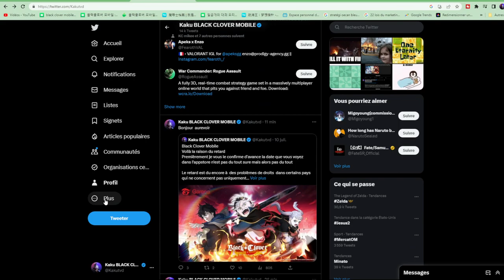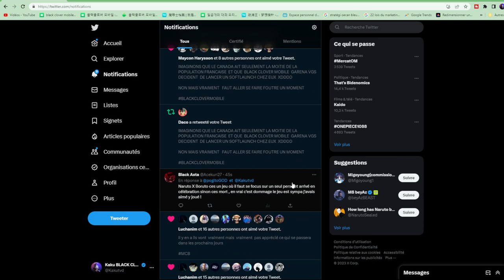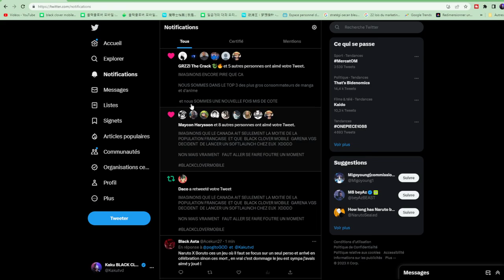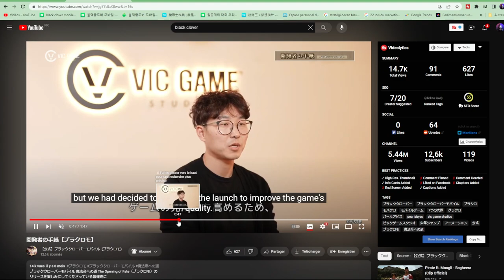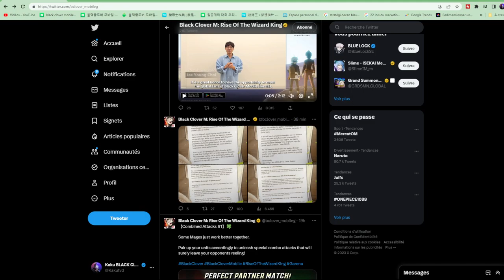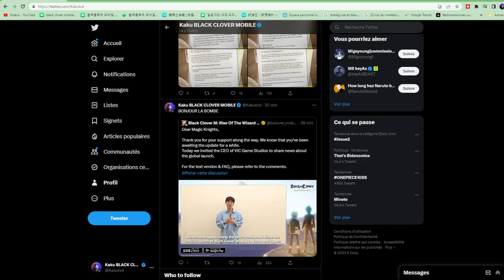BLACK CLOVER MOBILE EN FRANCAIS MAIS PAS CHEZ NOUS RETARDE OFFICIELLEMENT SOFTLAUNCH RETARD CANADA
BLACK CLOVER MOBILE RETARDE OFFICIELLEMENT DATE DE SORTIE SOFTLAUNCH RETARD CANADA